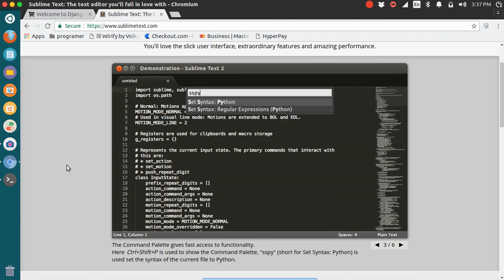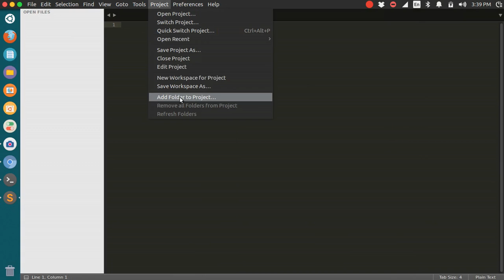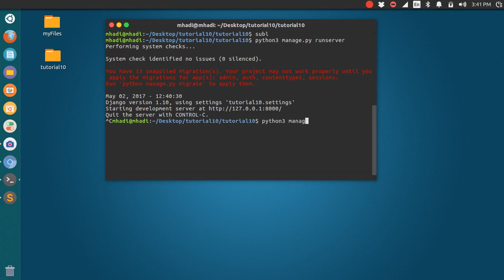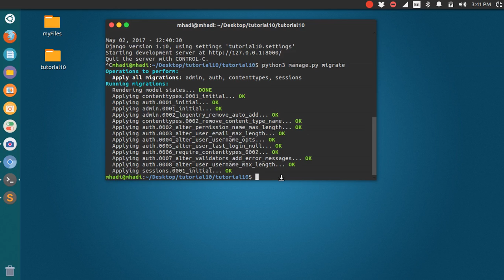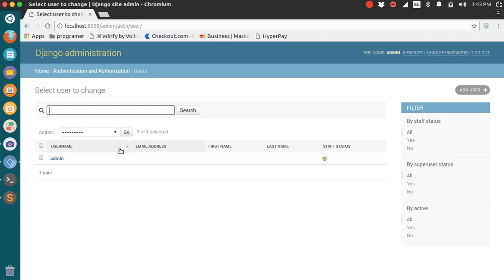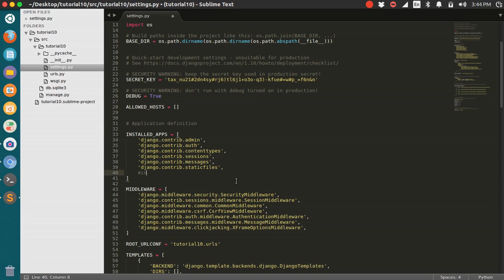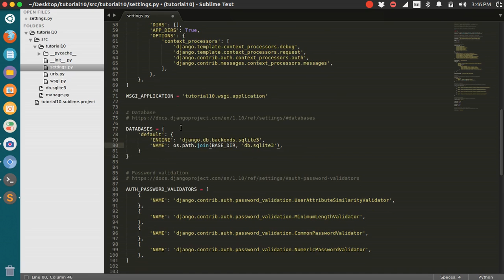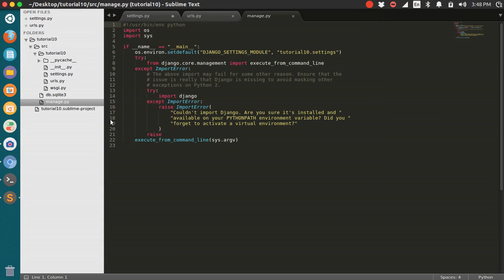03 advanced blog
build advanced blog using django 1.10